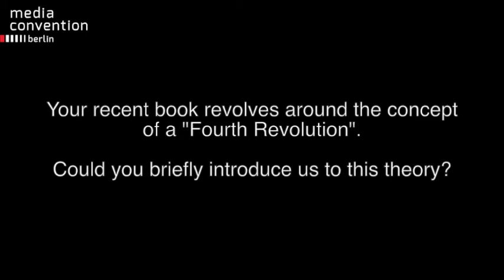MCB16 Speaker Introduction (1): Luciano Floridi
In the run-up to the MEDIA CONVENTION Berlin (MCB16), we will introduce the major speakers on the MCB blog by means of a very brief recorded Skype interview. First up: Luciano Floridi, dubbed the ‘digital philosopher of our age' by the Frankfurter Allgemeine Zeitung, professor of Philosophy and Ethics of Information at Oxford and Director of Research at the Oxford Internet Institute. Although he was suffering from a severe flu, Prof. Floridi was so kind to speak to us from his home in Oxford about his theory of the "Fourth Revolution", about what he will focus on at his appearance at in Berlin, and what he expects Edward Snowden, who will be joining the conversation at MCB16 via live link-up, to bring into the discussion.